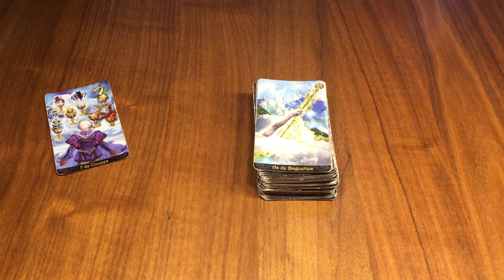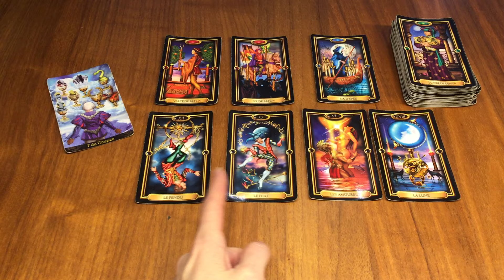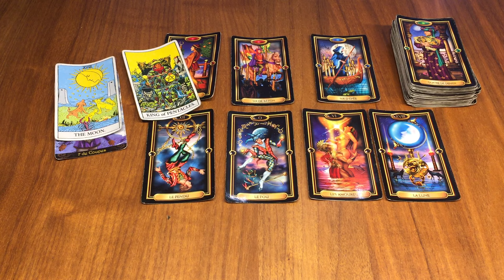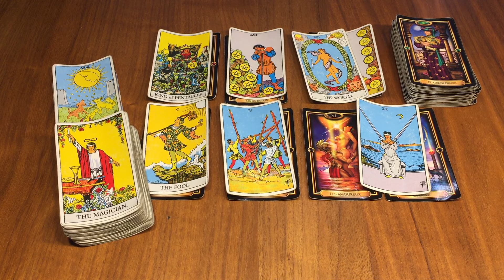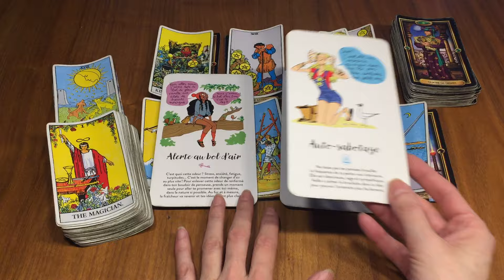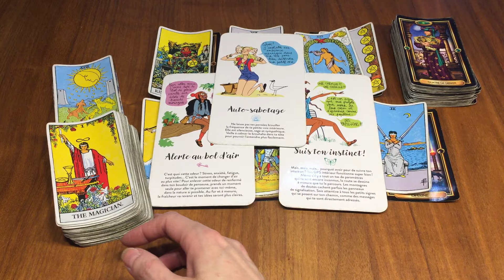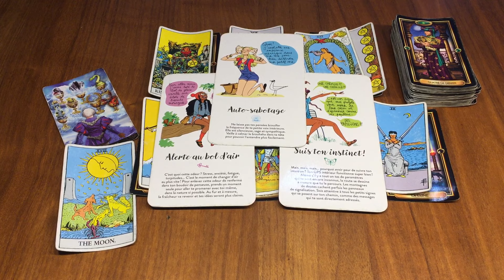Sagittaire Semaine du 29 Janvier au 4 Février ✨Le besoin de prendre une décision difficile